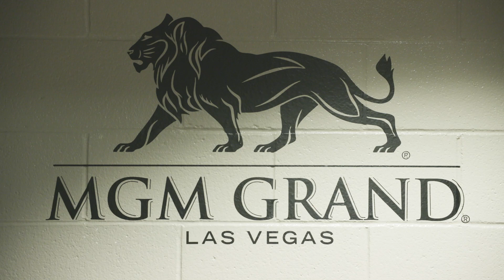Go behind-the-scenes as Tyson Fury knocks out Deontay Wilder in historic fight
Relive the historic main event between TysonFury and DeontayWilder.

WilderFury2 went down live from the MGM Grand Garden Arena in Las Vegas in a historic, joint FOX Sports PPV & ESPN+ PPV.